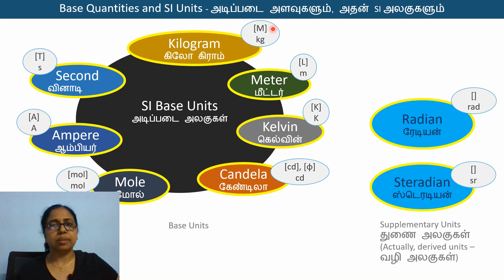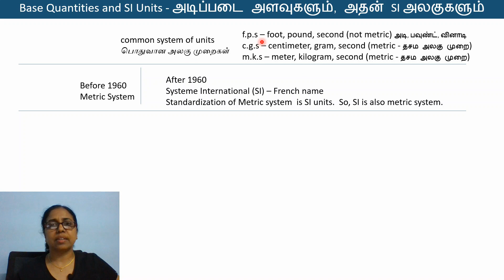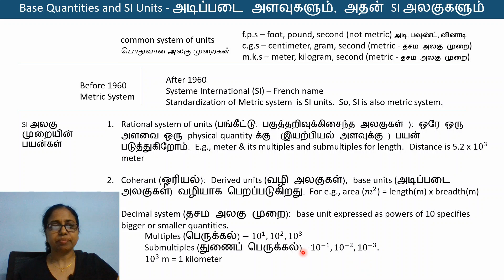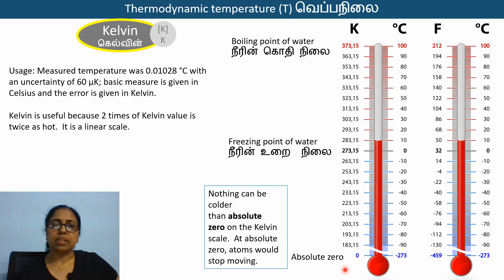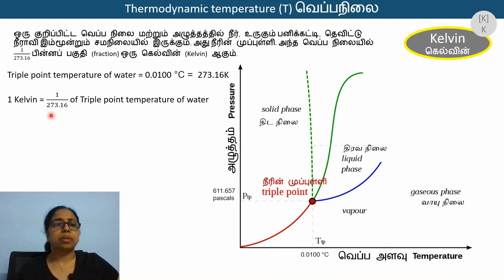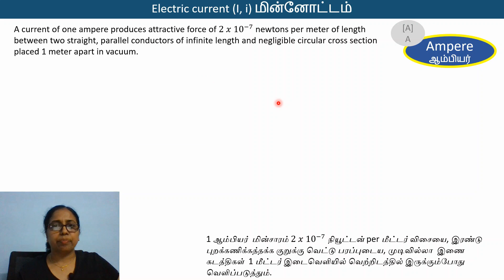NEET Tamil Unit1-1 SI Base Units Length Temperature Electricity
இயற்பியல், இயல் உலகத்தின் தன்மையும் அளவீட்டியலும்

Content is meant to be watched in sequence.  See the playlist and watch videos sequentially.

The content is meant for Tamil speakers belonging to either of Tamil or English medium.  The intention is to provide detailed info on a topic so that your understanding is solid to meet the NEET questions.   Viewers are encouraged to  point out mistakes and provide suggestions to make it better.